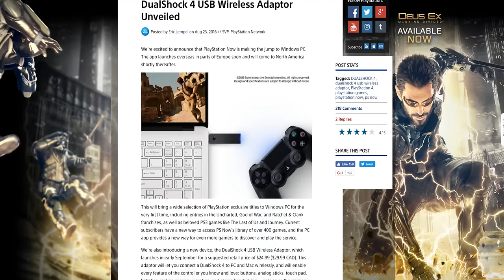Sony: A True Service